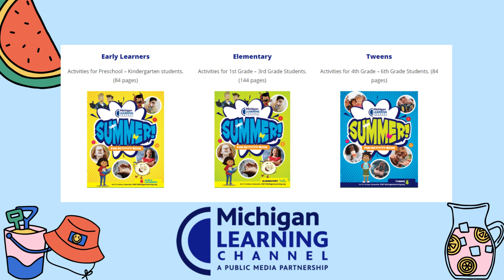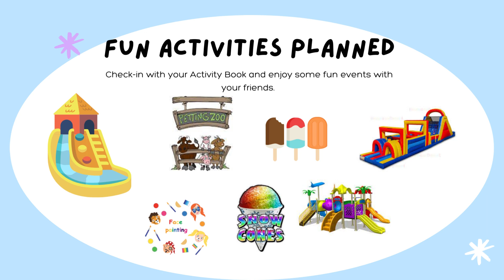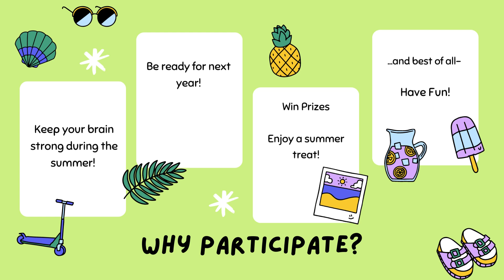WBSD Elementary Summer Meet-Ups - 2022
Woodhaven-Brownstown School District Elementary Summer 2022 Meet-Ups